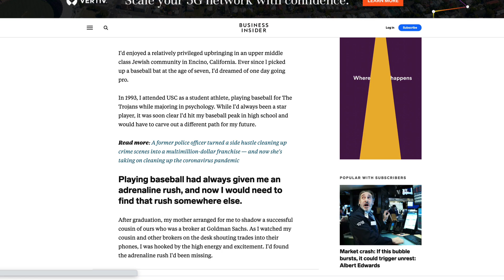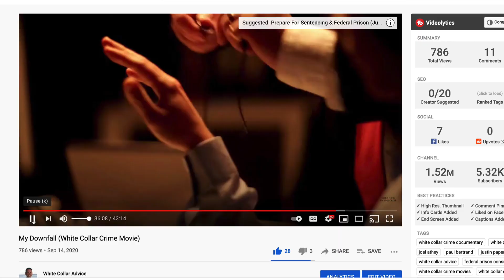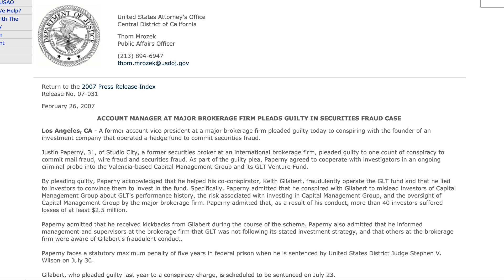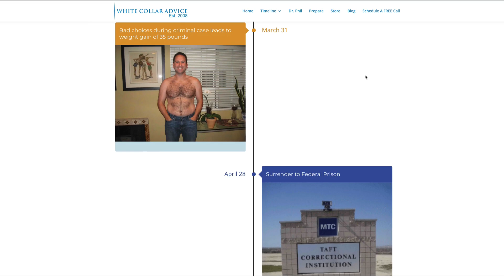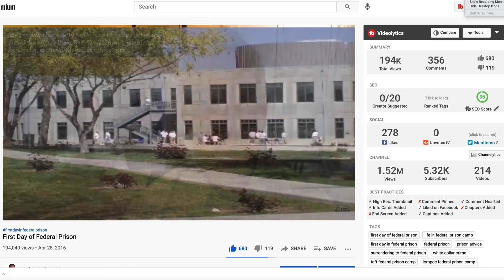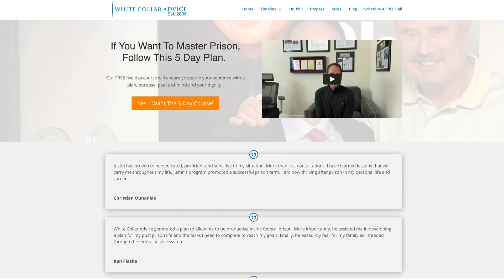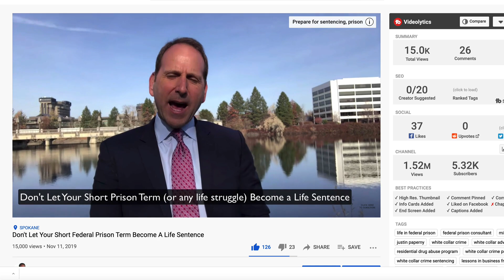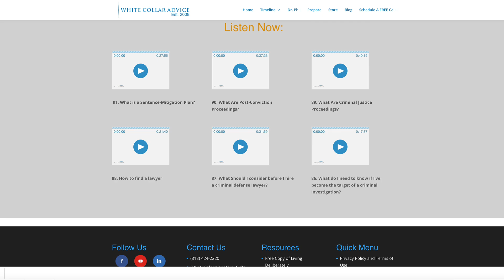Do You Have A Secret Fear Of Going To Federal Prison?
I do not know about you, but I certainly was afraid and fearful about going to federal prison. So fearful in fact I made every bad decision imaginable.

If you are immersed in the system, this video will help you make better choices before federal prison and while you are in federal prison.

If you are not in the system and are simply curious about life in federal prison, this video should help ensure you never made decisions prosecutors or government investigators could deem criminal.

In the video I cover a number of topics I have filmed videos on. Those video links are below:

If you would like to speak with our team, feel free to write us at . You can also call/text us .

I hope you find value in this video.

I send my best to you and your family.

Justin Paperny